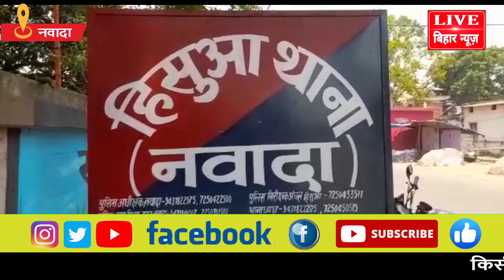चोरी के आरोप लगाकर एक युवक को दिया गया तालिबानी सजा, तीन फरार